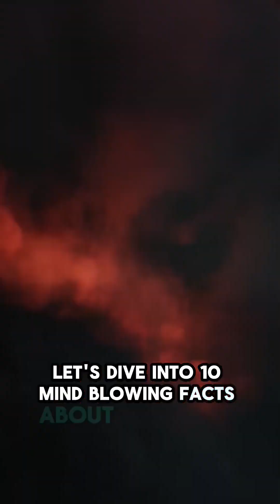10 insane black hole facts that will blow your mind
10 insane block hole facts that will blow your mind Blackhole stellarmassblackhole black hole sun

Watch full shorts video on our other platforms:😊